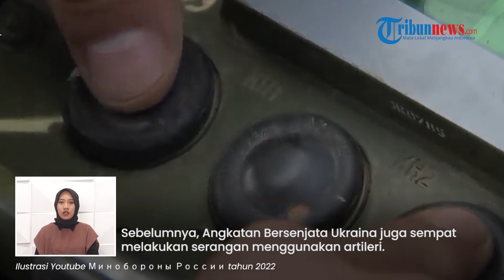Pasukan Ukraina Lagi-lagi Digagalkan Militer Rusia saat Akan Mendarat di Tepi Kiri Dnieper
TRIBUN-VIDEO.COM- Pasukan Ukraina berhasil menggagalkan upaya Angkatan Bersenjata Ukraina mendarat di tepi kiri Dnieper, Kamp Cossack.

Terkini, penjabat kepala wilayah Kherson, Volodymyr Saldo menyatakan, pejuang musuh telah bersih wilayah tersebut.

Dilansir dari ria.ru, Volodymyr Saldo menyebut, Prajurit dari kelompok Dnepr berupaya menembaki kapal-kapal pejuang musuh yang hendak menepi.

Atas tembakan tersebut, para pejuang musuh berakhir di air.

Bahkan, Angkatan Bersenjata Ukraina tak ada yang berhasil kembali ke tepi kanan.

Sebelumnya, Angkatan Bersenjata Ukraina juga sempat melakukan serangan menggunakan artileri.

Adapun artileri tersebut menargetkan sejumlah fasilitas infrastruktur di kota Novaya Kakhovka, Kakhovka, Golaya Pristan, dan Alyoshki.

Seperti diketahui, wilayah Kherson telah menjadi bagian dari Rusia.

Yakni, setelah referendum yang diadakan pada September 2022 silam.

Terkini, atas kegagalannya menyerang musuh, Angkatan Bersenjata Ukraina menderita kerugian yang berdampak dalam segi apapun.

(Tribun-Video.com/ria.ru).

Vp: Ni'am